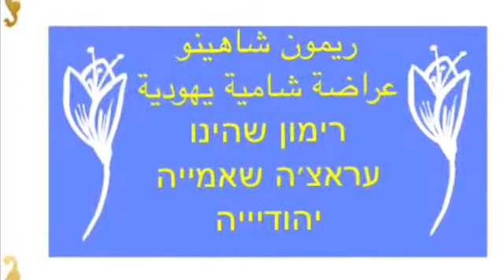ريمون شاهينو .. يهود سوريا - العراضة الشامية .. اليهودية .. الاسرائيلية .. الحلبية .. القامشلية ..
יהודי סוריה .. ארם צובא .. חלב .. חלאב .. דמשק .. ישראל .. תורה .. שיר לכבוד התורה .. עראדה שאמייה